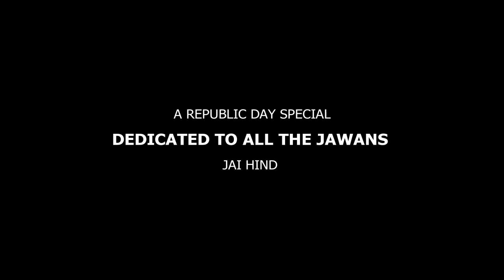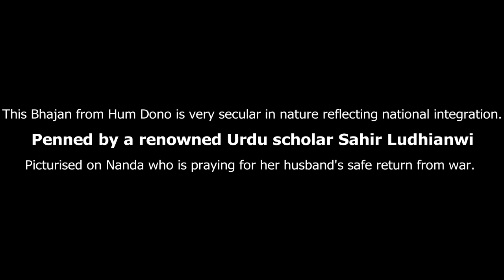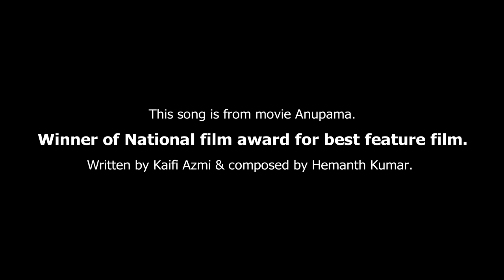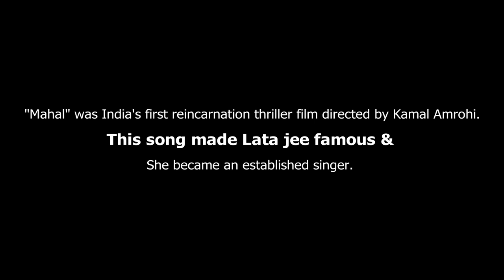Old Hindi Songs for Republic Day | Cover Versions | Rekha Sathyashankar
Covers of 3 old classics sung by a very talented singer - Rekhaji.

The first song is specially dedicated to the Jawans of our country!

Original Credits :

First song:
Song: Alla Tero Naam
Film: Hum Dono
Singer: Lata Mangeshkar

Second song:
Song: Kuchh Dil Ne Kaha
Movie: Anupama (1966)
Singer: Lata Mangeshkar
Music Director: Hemant Kumar
Lyricist: Kaifi Azmi

Third song:
Song: Aayega Aayega
Singer: Lata Mangeshkar